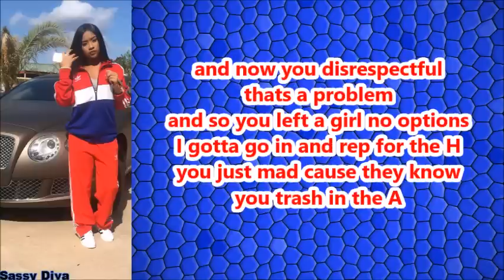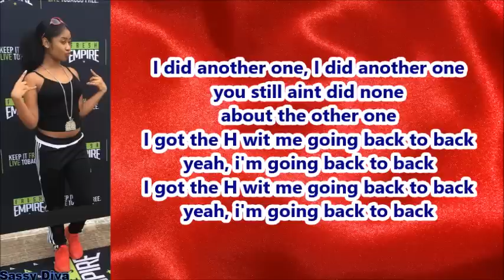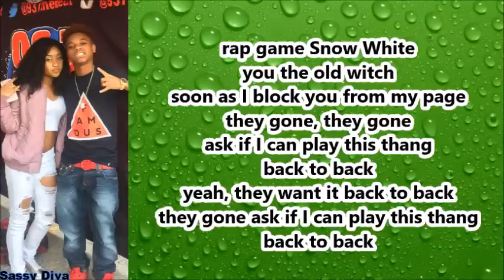Young Lyric - Back To Back (Miss Mulatto Diss) Lyrics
🔫🔫 Someone should alert the paramedics, because shots have been fired🔫🔫